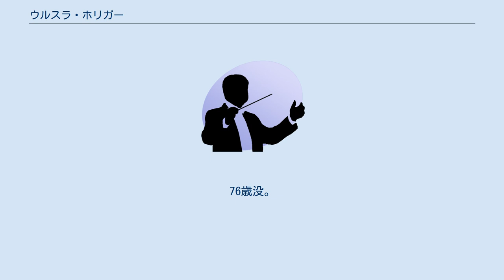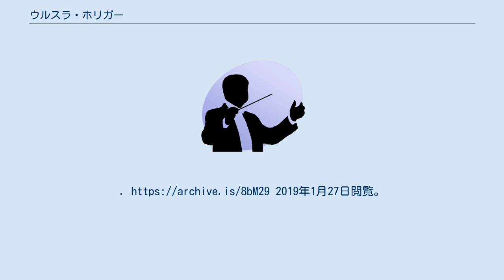ウルスラ・ホリガー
ウルスラ・ホリガー（Ursula Holliger, 1937年6月8日 - 2014年1月21日）は、スイス出身のハープ奏者。
 バーゼルにウルスラ・ヘンギー（Ursula Hänggi）として生まれた。
地元の音楽院でハープを専攻し、ブリュッセル音楽院でミレイユ・フロールにハープを学んだ。
1962年にハインツ・ホリガーと結婚。
フライブルク音楽大学やバーゼル音楽院などで後進の指導にも当たった。
 バーゼルにて死去。
76歳没。
 ^ “Ursula Holliger gestorben”. Tages Anzeiger. (2014年1月24日). オリジナルの2019年1月27日時点におけるアーカイブ。
2019年1月27日閲覧。
 ^ “DÉCÈS DE LA HARPISTE URSULA HOLLIGER”. Res Musica. (2014年1月28日). オリジナルの2019年1月27日時点におけるアーカイブ。
2019年1月27日閲覧。
 ^ ウルスラ・ホリガー - Discogs ^ “ウルスラ・ホリガー”. 2019年1月27日時点のオリジナルよりアーカイブ。
2019年1月27日閲覧。
 ^ Schelbert, Leo (2007) (英語). Historical dictionary of Switzerland. The Scarecrow Press Inc.. p. 170. OCLC 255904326 ^ “ハインツ・ホリガー”. 2019年1月27日時点のオリジナルよりアーカイブ。
2019年1月27日閲覧。